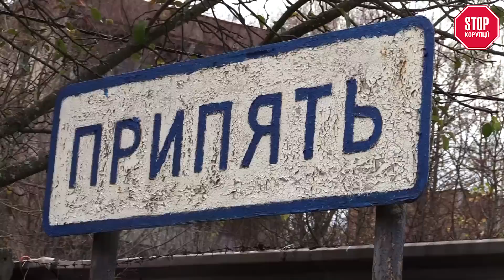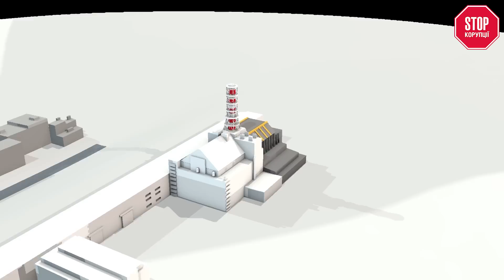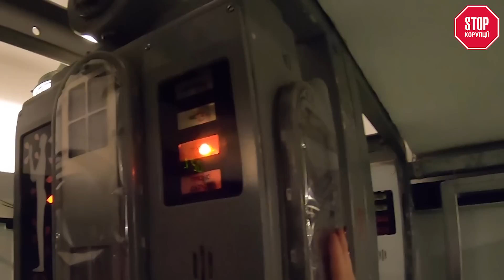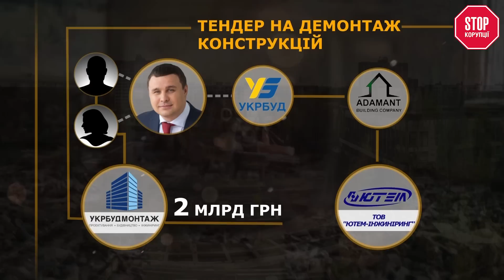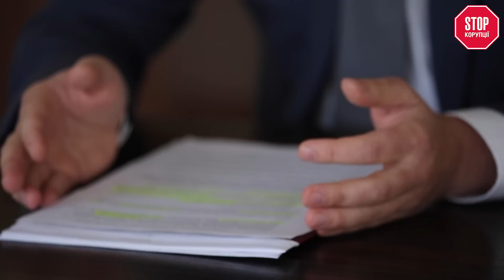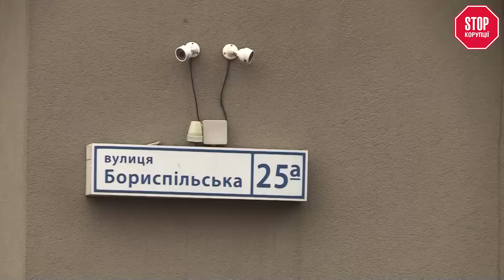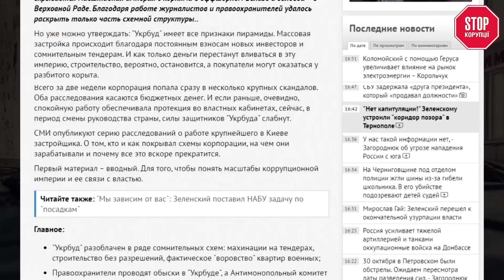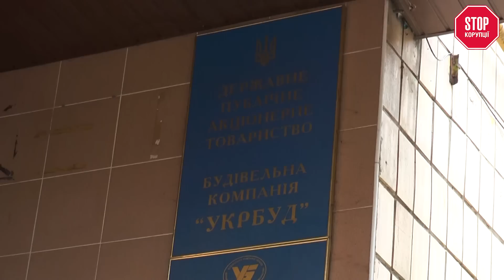Чорнобиль: бізнес-ігри з радіацією можуть обернутись новою ядерною катастрофою | СтопКор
Чорнобильська АЕС може пережити локальну ядерну катастрофу.
Тендер на демонтаж нестабільних конструкцій над відкритою зоною реактора виграла компанія з орбіти “УкрБуд”. То хто кого розвів, на які кошти і якими можуть бути наслідки “радіоактивного розведення” – дивіться у розслідувані.